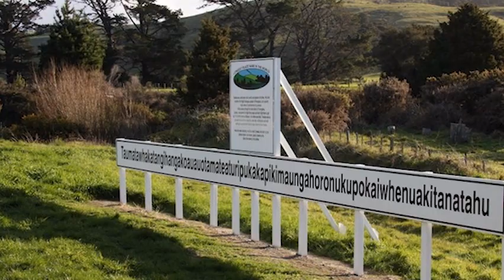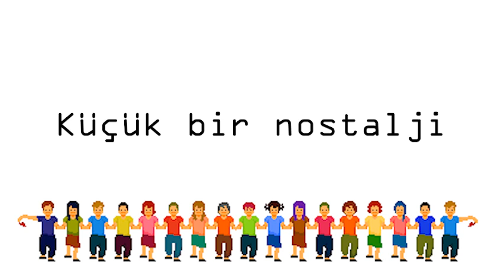Adamlar Konserinden Neden Ayrıldım?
Kimsenin anlamadığı espriler